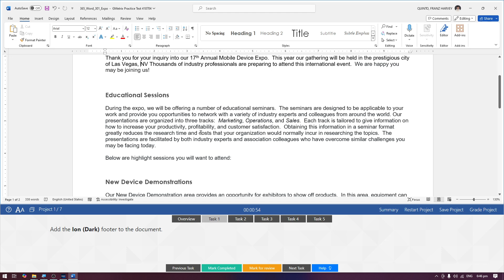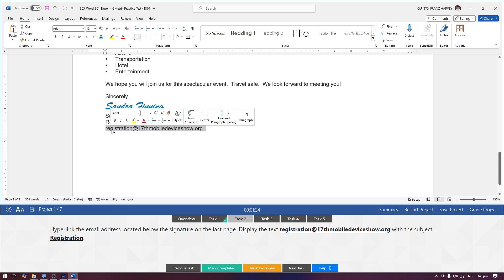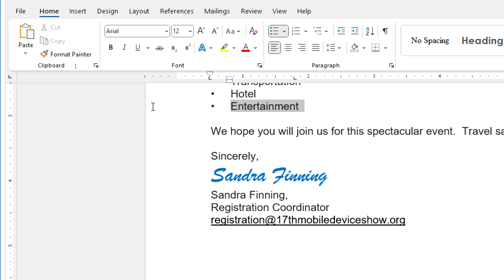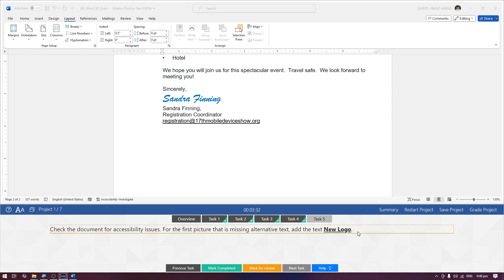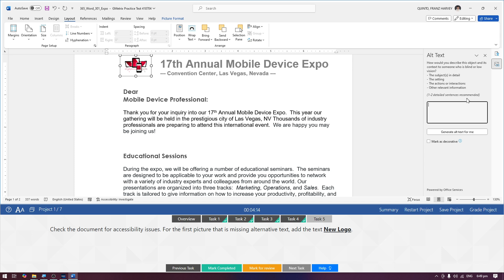MOS Word 365 Apps | Practice Exam 3: Project 1 of 7 [Filipino]